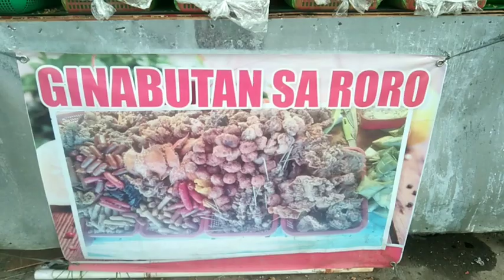Roro Cordova Saturday Shots|Kumain lang kami sa roro